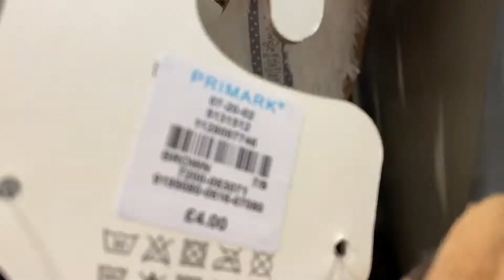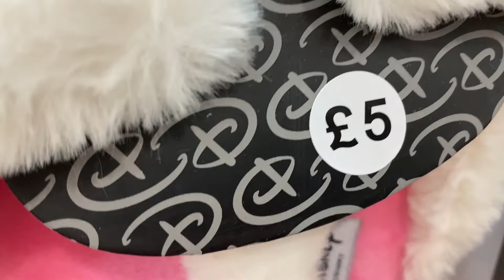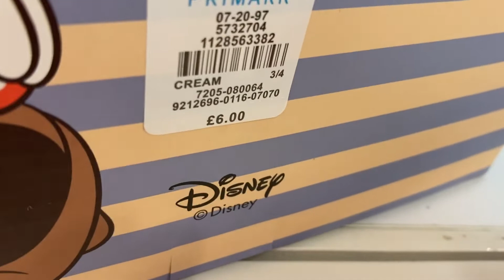Primark - LADIES SLIPPERS - November 2019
PRIMARK Women's Nice Slippers with prices / NOVEMBER 2019